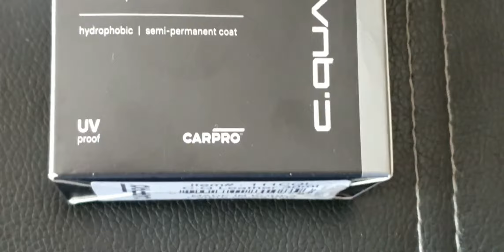GRANDE LEATHER PROTECTED WITH CARPRO LEATHER COATING. APPOINTMENTS:-0300-2222717 CarPro Cquartz Leat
GRANDE LEATHER PROTECTED WITH CARPRO LEATHER COATING.
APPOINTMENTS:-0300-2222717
CarPro Cquartz Leather Coating is the ultimate protection against the non-stop abuse that the leather and vinyl upholstery in a daily driver is exposed to. CarPro Cquartz Leather Coating forms a semi-permanent protective barrier on leather and vinyl surfaces that resists staining caused by mud, grease, crayons, juice, super glue and more! CarPro Cquartz Leather Coating is perfect for light colored leather because it protects against dye transfer from clothing.

CarPro Cquartz Leather Coating is the most durable leather protectant available. Unlike a conditioner that penetrates into the surface, Cquartz Leather forms a flexible shell of protection on top of the surface that prevents the leather’s natural oils from escaping in the first place, ensuring the leather retains its soft, tactile feel.

CarPro Cquartz Leather Coating will not cause leather to “yellow” or fade. This durable coating creates a hydrophobic and UV resistant barrier of protection that keeps your leather looking and feeling like the day it was new.

Interiors that are coated with CarPro Cquartz Leather Coating will be easier to maintain! Because the coating prevents dirt and grime from sticking to the leather, a damp microfiber towel is all it takes maintain the finish.